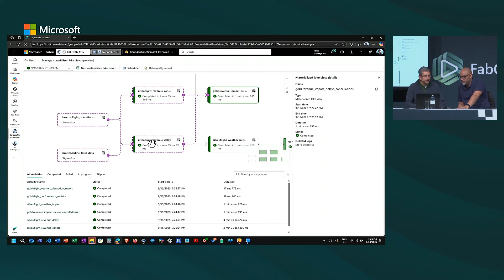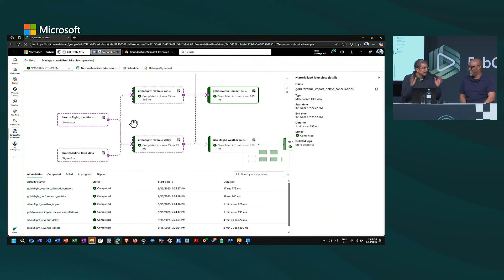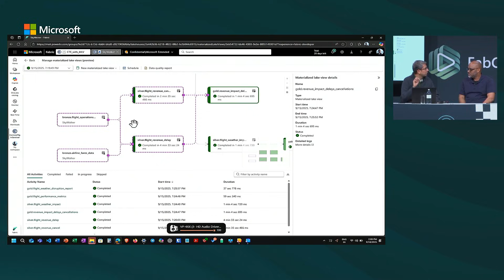Simplifying Medallion Architecture with Materialized Lake Views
In this episode of Fabric Tech Talk Fridays, Patrick LeBlanc sits down with Balaji Sankaran from the Fabric data engineering team to explore Materialized Lake Views, a game-changing feature that makes implementing Medallion Architecture easier than ever.

Discover how Materialized Views:
- Eliminate the need for complex pipelines and orchestration
- Enable declarative data transformations using SQL or Python
- Provide visual lineage for better dependency tracking
- Optimize refresh with incremental updates for massive performance gains
- Deliver a shrink-wrapped Medallion implementation with built-in data quality checks

Balaji also shares insights on optimal refresh, delta tables, and how this approach can save time, compute resources, and costs—all while simplifying your data engineering workflow.